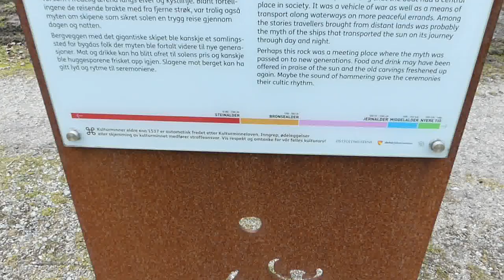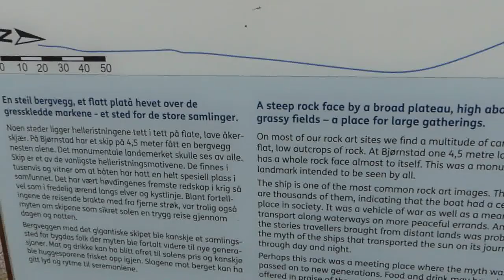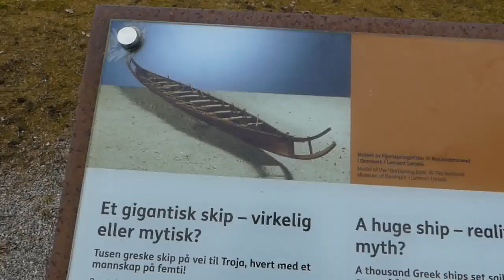NORTHERN EUROPE'S LARGEST BRONZE AGE CARVING - Sarpsborg, Norway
There are a lot of rock carvings in Norway and Sweden. This is Bjørnstadskipet. At 4,5 meters (14.8 feet) it is the largest bronze age carving in Northern Europe. This video was filmed the weekend before Norway had the big Corona virus lockdown on 12th of March.